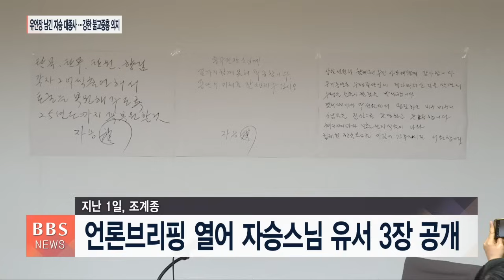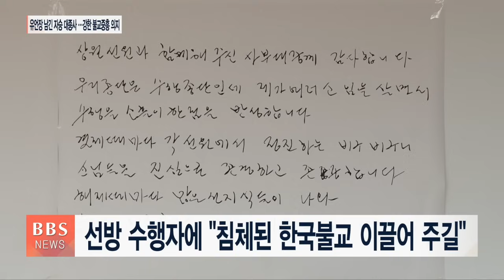[BBS뉴스] 자승 대종사, 유언장 공개...“선원 대중, 한국불교 이끌어주길”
지난달 29일 원적에 든 해봉당 자승대종사가 총무원장 진우스님에게 종단의 미래를 잘 챙겨달라는 당부와 함께 선원 수좌들이 한국불교를 이끌어주길 서원하는 유언을 남겼습니다.

“수행종단에서 수행을 소홀히 한 점을 반성하고, 해제 때마다 많은 선지식들이 나와 침체된 한국불교를 이끌어달라”는 등 자승대종사의 유언장을 조계종이 공개했습니다.

자승스님 유언장 공개와 불교계의 빈소 조문 표정을 이석호 기자가 첫 소식으로 전합니다.